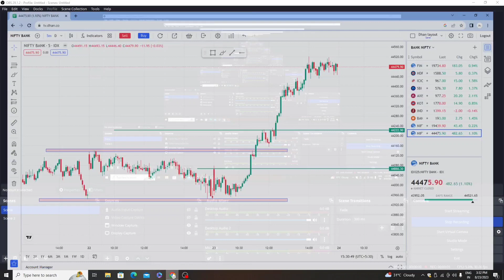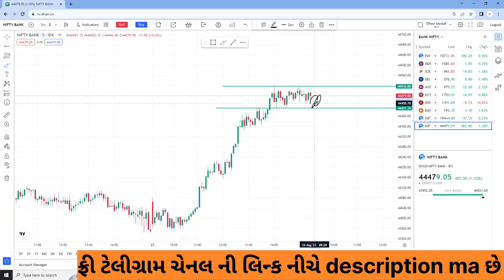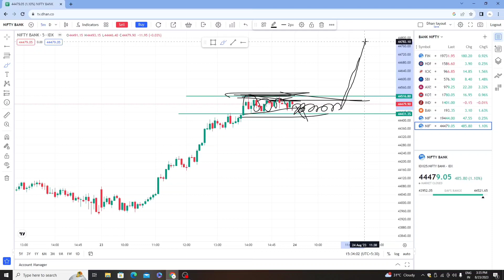Bank Nifty Best Expiry Setup || બેંક નિફ્ટી માં કાલે LCH strategy લાગુ પડશે